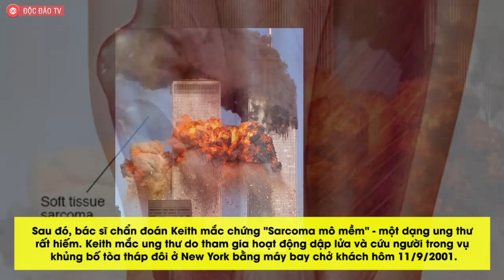2 Vợ Chồng Qua Đời Khi Chưa Kịp Lên Sóng Shark Tank, 3 Đứa Trẻ Mồ Côi Viết Tiếp Giấc Mơ Của Cha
2 Vợ Chồng Qua Đời Khi Chưa Kịp Lên Sóng Shark Tank, 3 Đứa Trẻ Mồ Côi Viết Tiếp Giấc Mơ Của Cha.
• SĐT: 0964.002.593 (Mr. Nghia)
Cha mất khi chưa kịp lên sóng Shark Tank, 3 con tiếp quản công ty để hoàn thành ước mơ của cha

Một lính cứu hỏa ở Mỹ mở công ty sản xuất thớt và muốn lên Shark Tank để gọi vốn, nhưng cả ông và vợ đều qua đời trước khi mơ ước trở thành hiện thực. 3 người con của họ tiếp tục kinh doanh rồi lên Shark Tank để gọi vốn.

Hiệu ứng Shark Tank" rất nổi tiếng, nhưng ba anh, chị, em trong một gia đình sẽ không bao giờ hình dung kết quả mà họ thu về sau khi xuất hiện trên chương trình vào mùa thu năm ngoái.